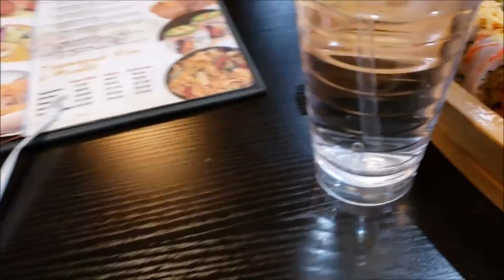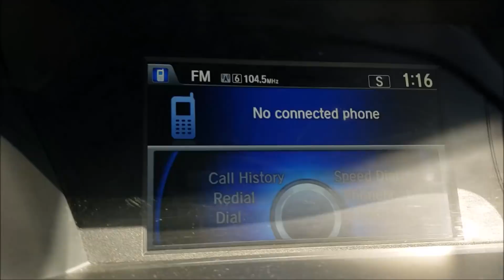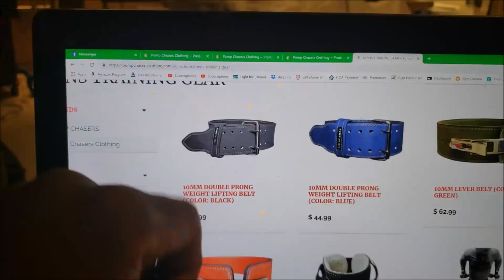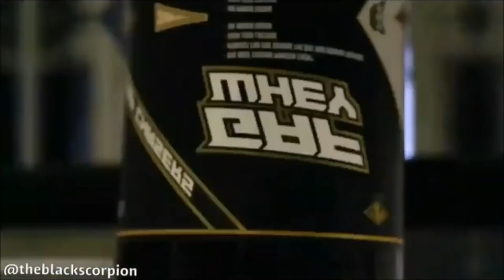I'm A Daddy | Welcome Home Baby Brooke